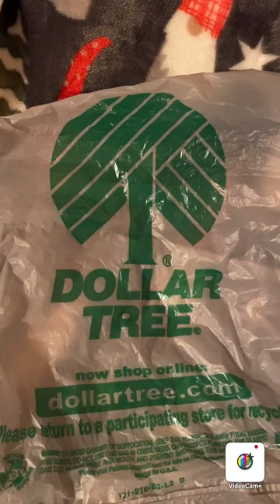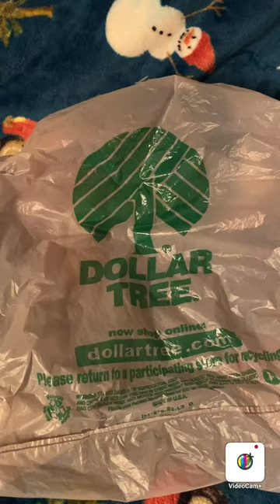Video Two : Dollar Tree Different Time’s That I Went. Wed. Dec 12-1-2021. 🌳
Love My Stuff That I Picked Out. 😊